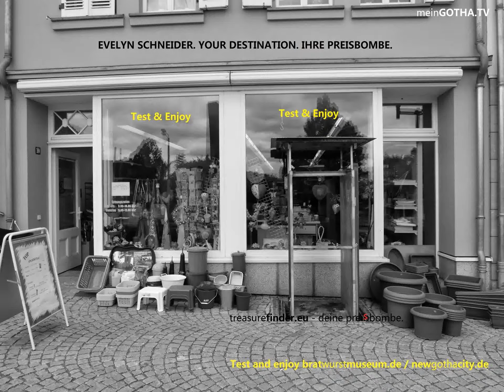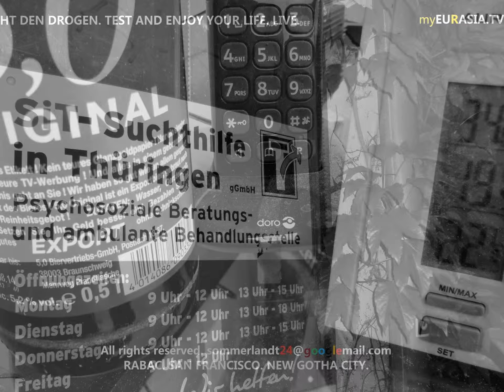the best of the year 2017 (German IPTV Show)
Was brauchen wir eigentlich - noch?